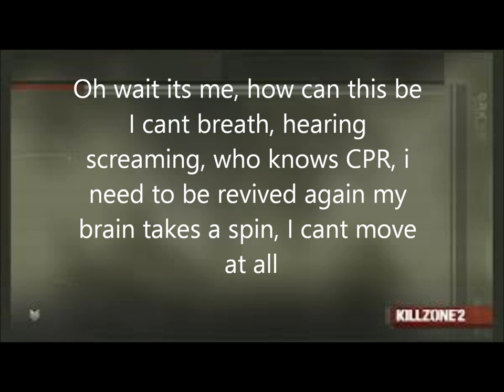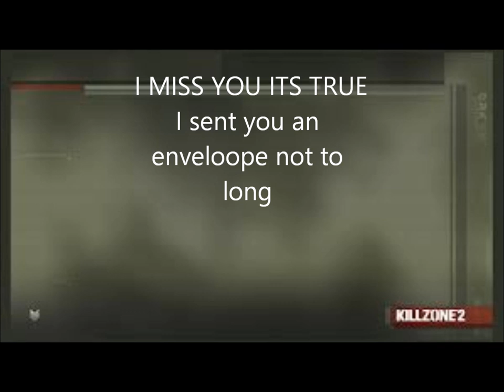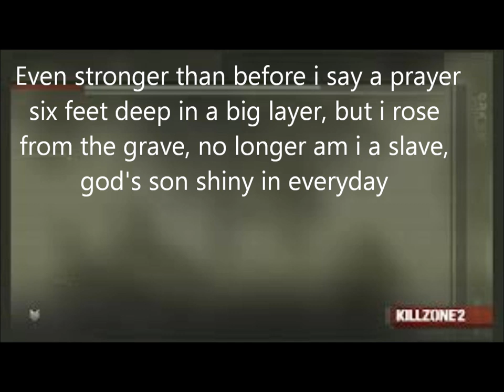envelope lyrics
p.l.a.p feat signal code